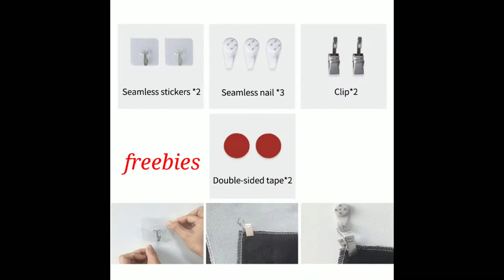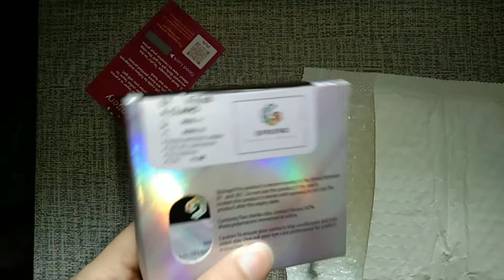Trying Contact Lens for the First Time | Murang Tapestry sa Shopee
Hello everyone, I'm here again dumping the last video of this month and hoping to give you more on the coming months (pasukan na naman hehe). If you're looking for affordable tapestry for your room, office, and living room check the store where I bought my tapestry. May iba pa silang designs (Bts, mandala ganern). And yes, the contact lens na cheap but great. Marami kayong pwedeng pagpiliian.